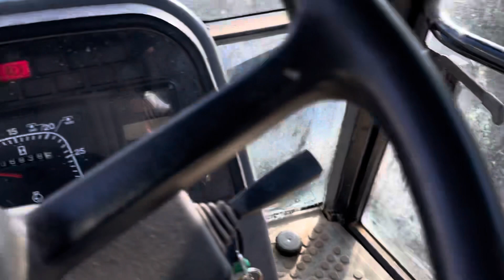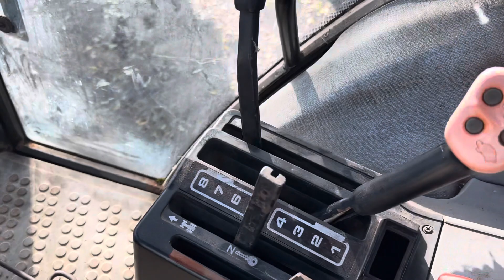Ford 7840 sle turbo tractor for sale